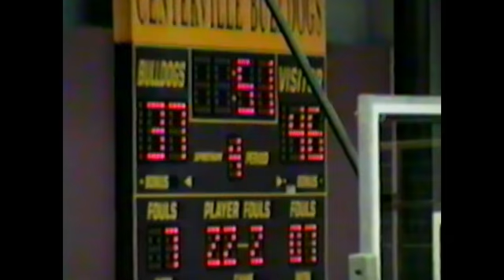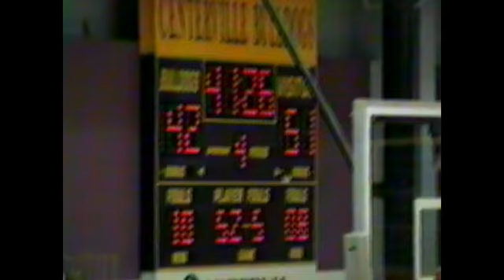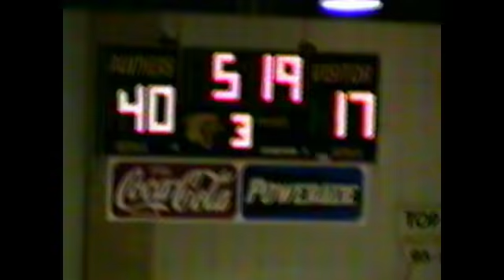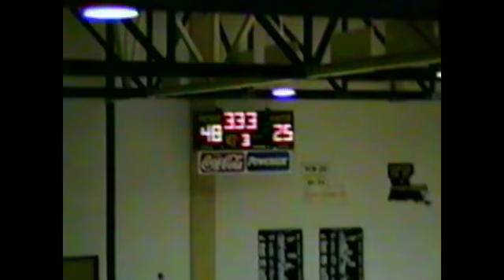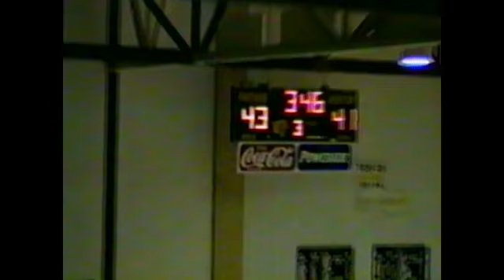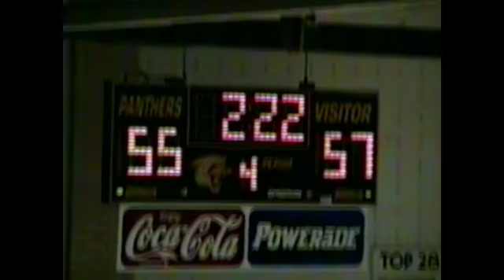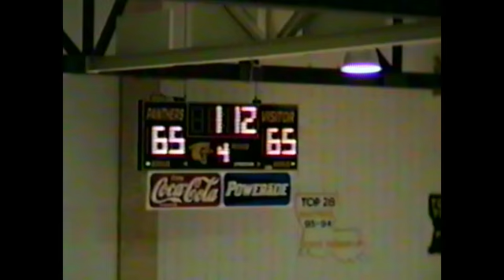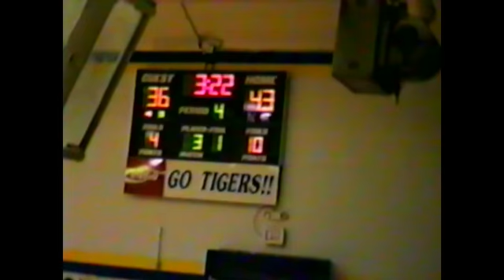Lawrence Basketball Games 2000